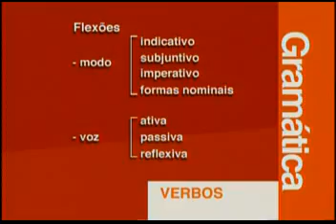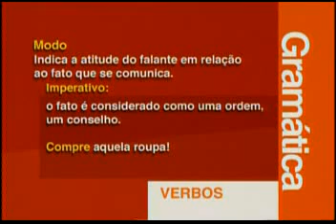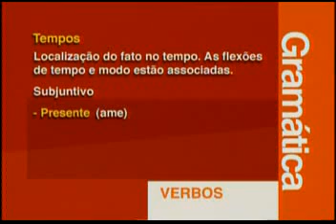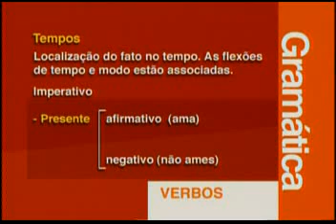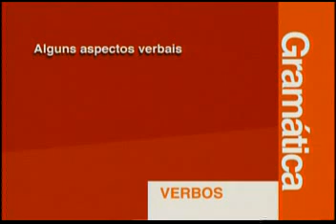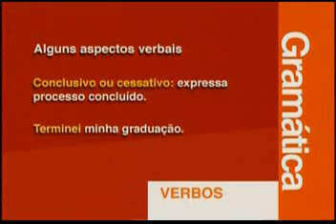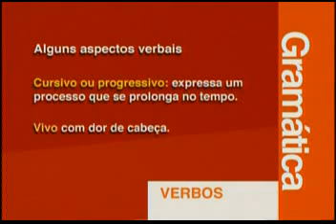Vestibulando Digital - Gramática / Aula 12 (Verbo I)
São 16 aulas os temas de Gramática que mais caem nos vestibulares mais concorridos do país. Sandra Fanco, graduada em Letras e Direito, é a especialista convidada para ministrar as aulas, por possuir 15 anos de experiência no ensino da Língua Portuguesa para alunos do Ensino Médio, Cursos Pré-Vestibulares e Ensino Superior.